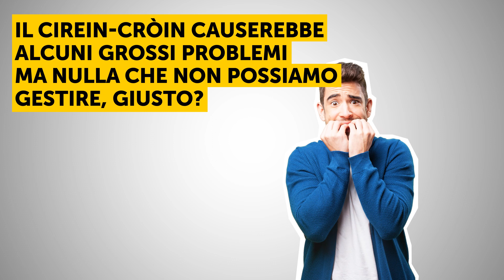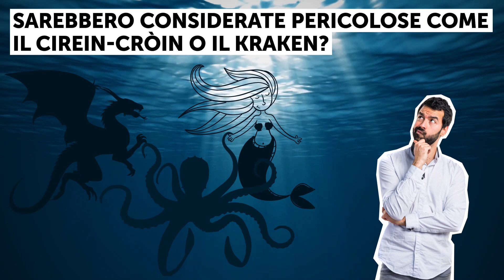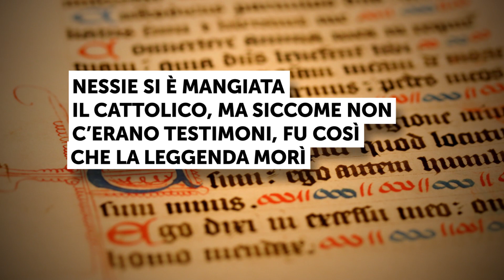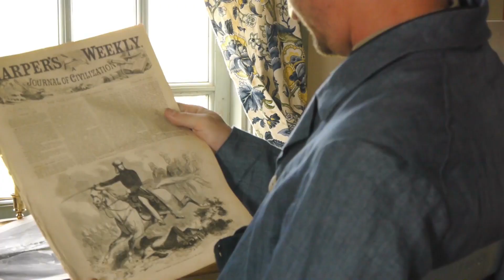E Se il Cirein-cròin Fosse Reale?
E se il Cirein-cròin del folclore scozzese fosse reale? Dovremo essere grati che il Cirein-cròin non esiste, altrimenti uno non nuoterebbe più nel mare! Il nostro mondo sarebbe un posto terrificante! Guarda il nostro nuovo video per tutti i dettagli spaventosi!
SEGNALIBRI:
Come il folclore scozzese descrive il Cirein-cròin 1:30
Cosa sarebbe successo se il "Cirein-cròin" fosse reale? 2:55
Che dire delle altre mitiche creature marine? 04:40
il Kraken 4:48
Le sirene 6:28
Il mostro di Loch Ness 8:16

SOMMARIO:
- Per quanto riguarda la sua esatta dimensione in metri o in chilogrammi, non posso dirti nulla! Dopo tutto, è una bestia mitica! Ma l’antica leggenda gaelica dice: "Sette aringhe: un salmone intero, sette salmoni: una foca intera, sette foche: una balena intera, e sette balene: per riempire un Cirein-cròin.
- E se il Cirein-cròin fosse là fuori e nuotasse felicemente nel mare? Prima di tutto, dimentica qualsiasi vacanza al mare! In secondo luogo, e ancora più importante, ci sarebbero pochissimi (se non zero) pescatori a causa sua.

- Secondo il folklore nordico, il Kraken per lo più colpisce le navi, attaccando vascelli o facendo semplicemente enormi cerchi attorno alle imbarcazioni per trascinarle nell'acqua. Apparentemente, il Kraken è attirato dalla carne umana proprio come qualsiasi altro mostro marino che si rispetti.

- Le Sirene ipnotizzarono i marinai con le loro dolci voci canore, facendoli schiantare con le loro navi sugli scogli vicino alle isole rocciose delle Sirene. Ciò che seguì fu la prematura scomparsa dei marinai. Per quanto riguarda il loro aspetto, secondo la mitologia greca, erano fondamentalmente metà donna e metà uccello.

- Tutto iniziò nel 565 D.C.., quando si dice che il mostro gigante emerse dal lago di Loch Ness, in Scozia, e attaccò un contadino locale. San Columba, un missionario irlandese, assistette all'intera faccenda e proprio mentre la bestia stava per prendere un’altra vittima, Columba alzò la mano nel segno della croce e ordinò alla creatura di indietreggiare.